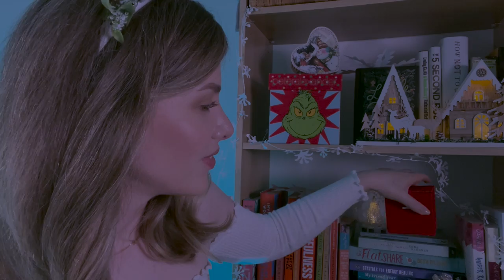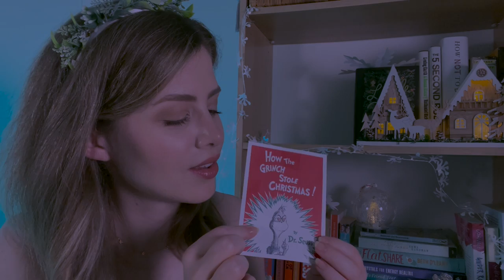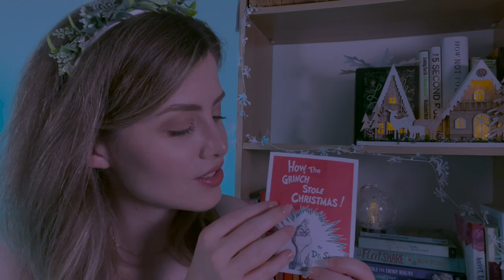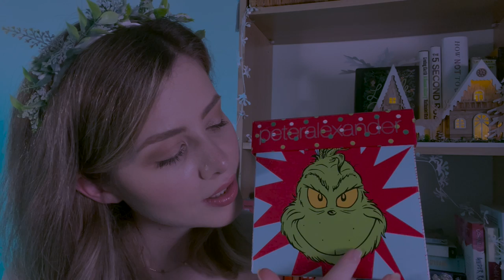ASMR| Follow My Instructions ☝️🎄{Festive Edition}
Merry Christmas Ya Filthy Animals! Enjoy the weird festive vibes with this one, I open your snowflake chakra at one point, if that tells you anything about this video 😅

I messed up a bit with the subliminal messaging so please ignore the weird voiceover at that part 🙈

Thanks to the following Patrons who participated in this video: Daniel J, Julian from Germany, Ciaran, Nate, Tracy, Molly, Jonas & Kyle S. 💞

Quiet
Xx

TIMESTAMPS

00:00 Intro
2:35 Checking your Hope Meter 🌡(measuring you)
4:10 Finish the sentence
5:00 Retesting your Hope Meter to see whether you're a lost cause or not
5:38 Select a gift 🎁
7:24 Sorting Santa Hat 🎅
11:21 Follow the light trigger & blowing on the mic 🎙
14:38 Lighting up the toy house 🕯
16:39 Subliminal messaging & trigger words
19:20 Personal attention with holly branch 💆‍♀️
21:40 Focus on the snow globe ⛄️
24:44 Guess the sound 🔈
27:28 Cleansing your Snowflake Chakra ❄️
32:48 Asking you to rank 10 Christmas films
35:55 Asking you very important Christmas questions
38:20 Final testing of your Hope Meter 🌡✨
39:00 Opening up the gift you chose 💝
43:02 Giving you a fake book because I'm cheap like that
45:20 Gentle reminders ♥️